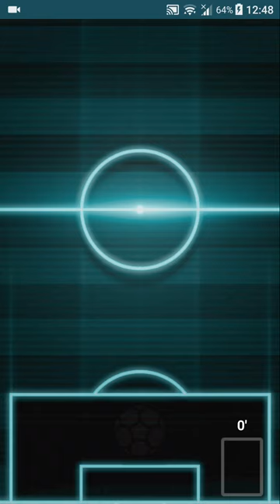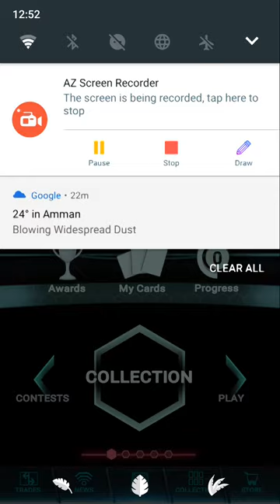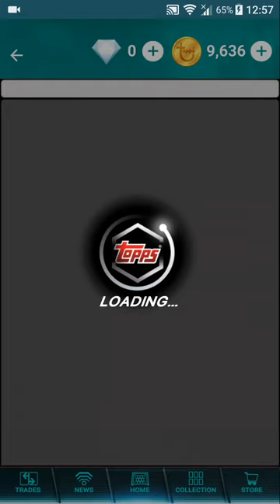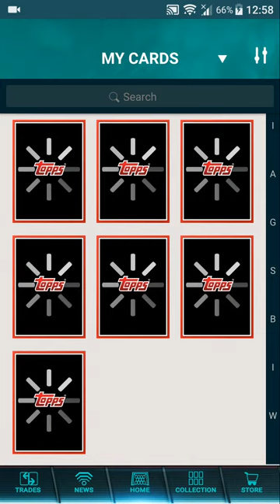TOPPS KICK 19 IS HERE!!! New contest Dele Alli card